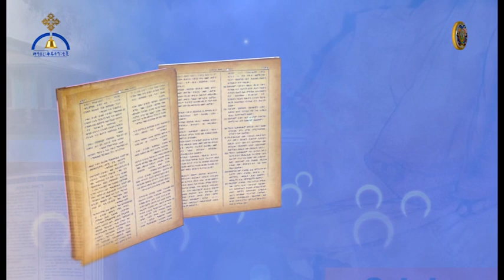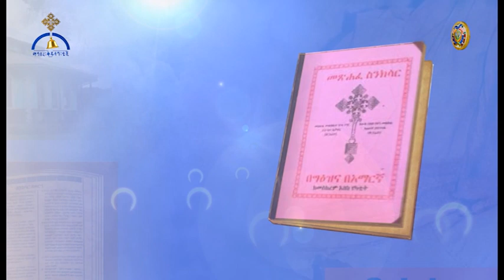MK TV ስንክሳር ዘወርኃ ታኅሣሥ ፲፭